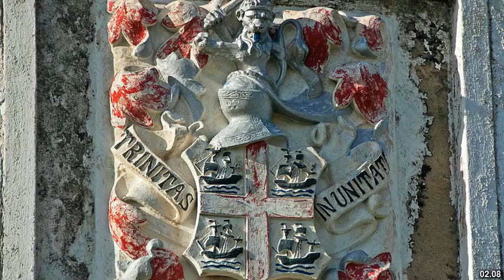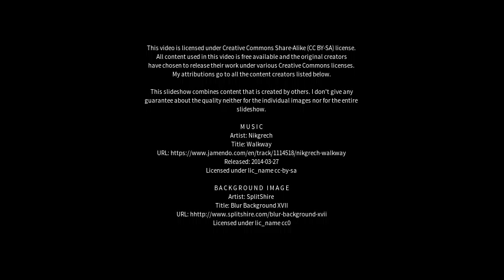Best places to visit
Best places to visit - Hunstanton (United Kingdom) Best places to visit - Slideshows from all over the world - City trips, nature pictures, etc.